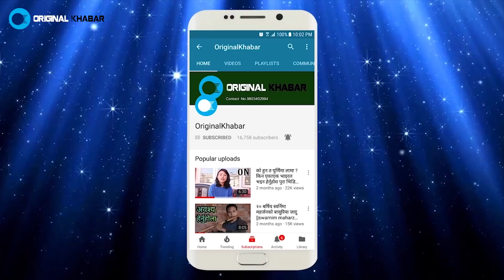संगितको स्वरमा जादु, ढिलो आयो कडा आयो Sangit Bk interview,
Host/Edit :
  Ganesh Bhattarai
Cameraperson:
  Bhoj Raj Thapa